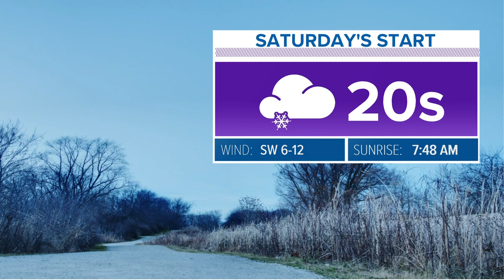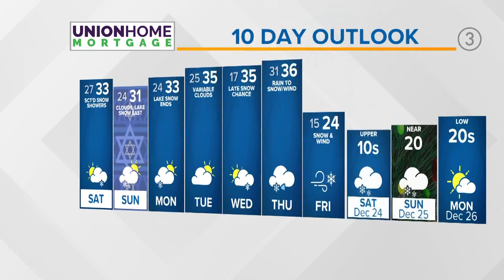Cleveland weather forecast: Colder air eyeing the Buckeye state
Here's your Cleveland weather forecast from 3News Senior Meteorologist Matt Wintz:

More cold is on the way as the holiday nears. A weak front is expected to fetch some scattered snow showers from Lake Michigan onward east towards Ohio with some breezy west-southwest winds. Obviously, with a frontal boundary from the west-northwest, this means cold air moving in as well. Expected temperatures overnight to slip into the mid to upper 20s with wind chills in the low 20s for many.

For the weekend, we remain cold and blustery with a bit of reprieve for the first half of the week next week. Thereafter, a formidable system ejecting out of the west is expected to bring a synoptic snow event through the Wednesday through Friday time period with lake effect snow showers carrying through to the start of the weekend. Model runs continue to allude toward heavy, accumulating snowfall. This will be a point of focus leading into to the Christmas holiday weekend. For now, we do know that significant cold will be in tow: teens to single-digits likely.